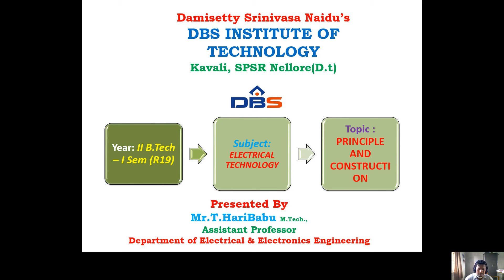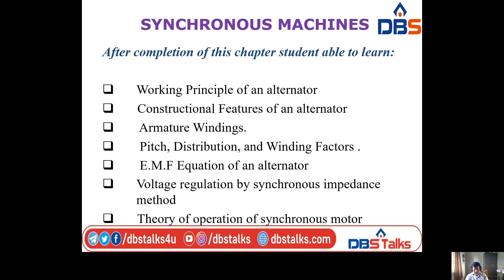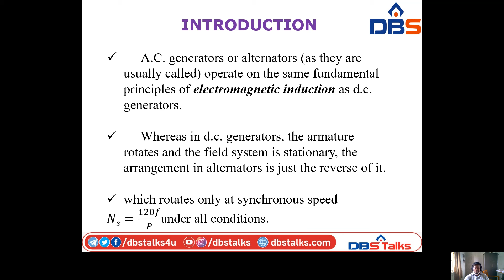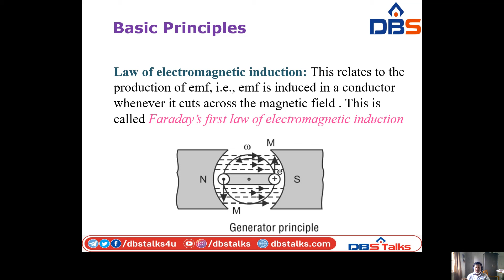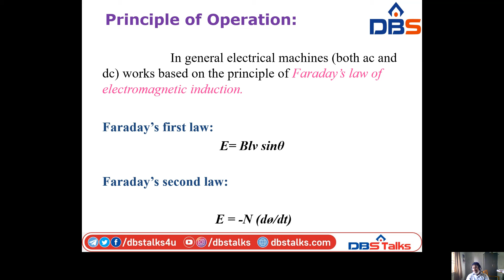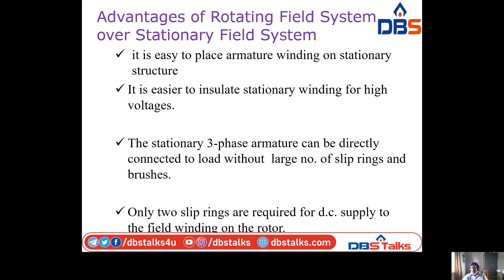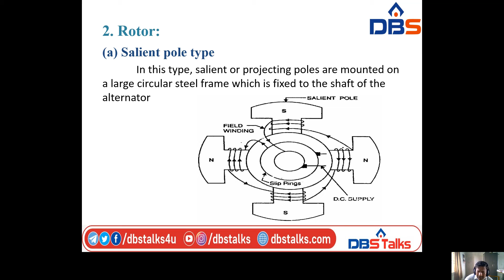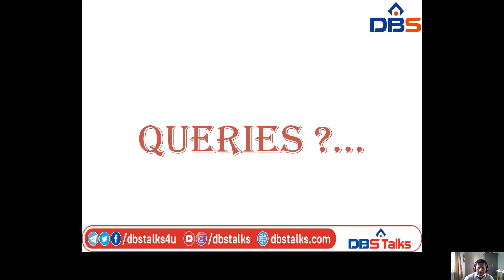DBS -Working Principle And Constructional Features of an alternator _II ECE_I SEM_ET_UNIT-V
This Video covers the following topics:

Subject: ELECTRICAL TECHNOLOGY

Branch: ELECTRONICS & COMMUNICATION ENGINEERING
Year: II B.Tech - I Semester

Unit No: 5 –Synchronous Machines
Topic: -Working Principle of an alternator AND Constructional Features of an alternator
Thanks to
Mr.T.Haribabu,
Assistant Professor,
Dept. of Electrical & Electronics   Engineering